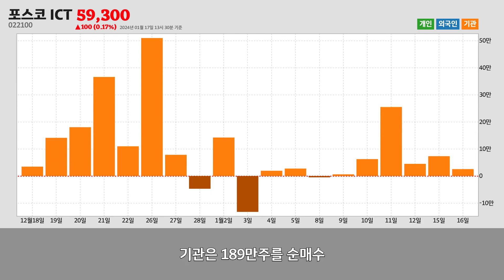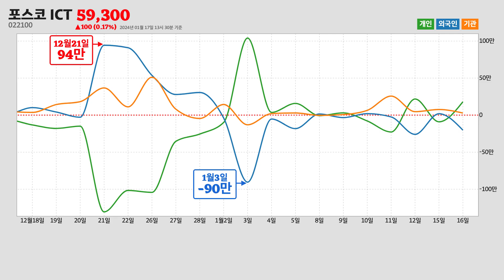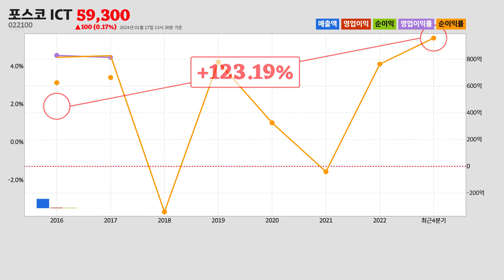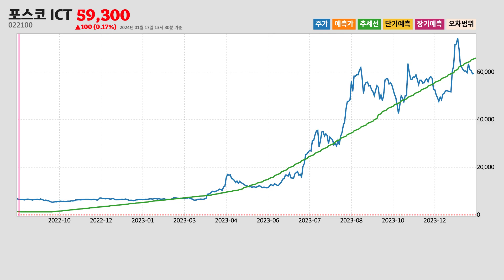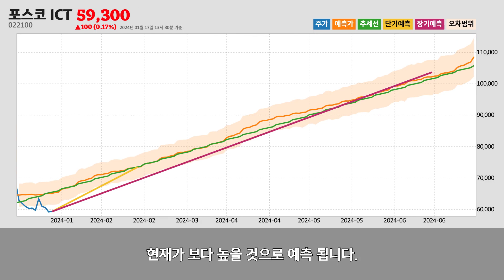포스코 ICT주가분석(022100) 2024년 01월 17일기준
포스코 ICT는 경상북도 포항시에 위치한
건축기술, 엔지니어링 및 관련 기술 서비스업업체 입니다.
포스코 ICT는 2024년 01월 17일 오후 01시 30분 현재